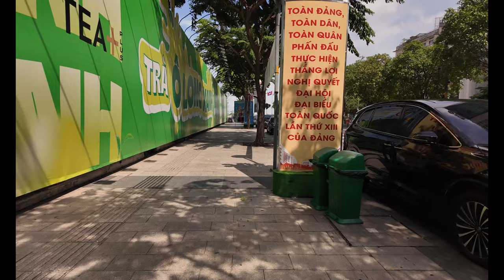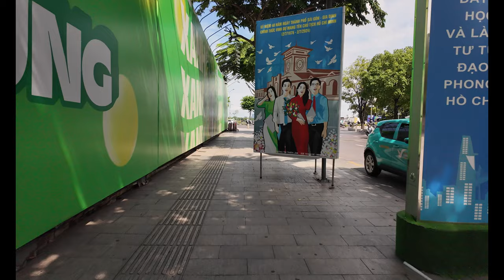Ho Chi Minh City 4K Walking Tour 🚶‍♂️ | Explore Vibrant Downtown Vietnam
Ho Chi Minh City, also known as Sài Gòn, is the most populous city in Vietnam, with a population of around 10 million in 2023. The city's geography is defined by rivers and canals, of which the largest Saigon River is named after

Please remember to hit the notification bell next to the subscribe button and select "ALL" so you will know when I have published a new video or when I am about to do a Premiere where I will be in the chat box ready to say hi and have a chat with you while the premiere video is playing.